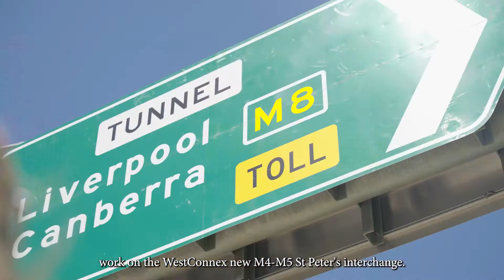PEOPLE CENTRED HERITAGE: EPISODE 8 // WestConnex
“The interpretive vision was to ensure the audiences … gain an understanding of … heritage as a living, ongoing aspect of daily life,” Kim Watson explains.

Extent Heritage helped create engaging public spaces, blending culture and nature, where visitors could connect with the site’s history through subtle interpretation while going about the business of their daily lives.